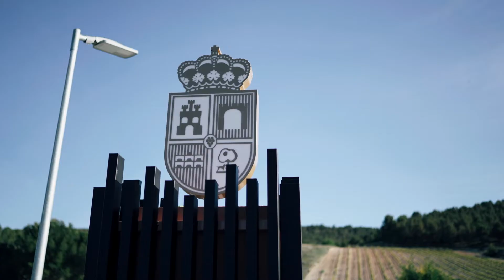VIDEOCATA - Matarromera Reserva Ribera del Duero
MATARROMERA RESERVA - FRUTO DE LA PACIENCIA

Si hay algo que caracteriza a Bodega Matarromera es su capacidad para elaborar vinos de guarda en la Ribera del Duero. ¿Por qué? Son muchas las razones, pero la clave, está en la materia prima, o lo que es lo mismo, en el viñedo o majuelo.

Si hay algo que caracteriza a Bodega Matarromera es su capacidad para elaborar vinos de guarda en la Ribera del Duero. ¿Por qué? Son muchas las razones, pero la clave, está en la materia prima, o lo que es lo mismo, en el viñedo o majuelo. Analicemos esta cuestión para entender por qué es uno de los mejores vinos tintos reservas de la Ribera del Duero.

¿Qué hace Bodega Matarromera? Analizar, clasificar y mimar todas y cada una de sus parcelas en función de sus características agroclimáticas, mediante la realización del proyecto denominado San Bernardo.

La Bodega escogió este nombre en honor a los monjes del Monasterio de San Bernardo, ya que fueron ellos en el siglo XI los que trajeron de Borgoña el método de clasificación de viñedos para conocer en profundidad las características de cada parcela. El Valle del Duero es una zona de enorme riqueza natural y patrimonial en un enclave privilegiado de la Ribera del Duero. Aquí se encuentra el Monasterio de Santa María de Valbuena, origen de la viticultura en esta Denominación de Origen.

Para sus vinos de reserva, Bodega Matarromera escoge majuelos con las siguientes características:

1. Cepas de más de 25 años de edad y con medida vegetación, que dan lugar a racimos y granos de uva más pequeños. ¿Por qué? La concentración de color, polifenoles y otras bondades de la uva es mayor. En resumen, menos cantidad, pero mayor calidad. ¡Menos es más! Este tipo de cepas se dan, sobre todo, a mayor altitud.

2. Suelos calizos situados a más de 750 metros de altitud. Como venimos diciendo, una de las mayores influencias de un vino es la del suelo donde está plantada la viña. La caliza es un tipo de roca calcárea que permite un buen drenaje del agua y da vinos con cuerpo, aptos para la crianza.